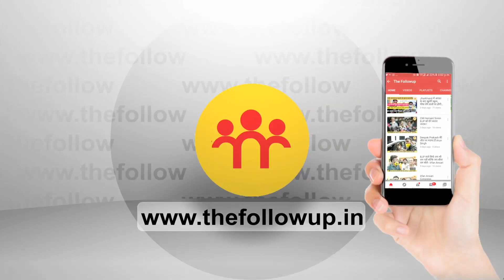अकाउंट ऑफिसर को भी आज मिला नियुक्ति पत्र, इंटरव्यू के चार घंटे बाद ही JPSC ने जारी किया था रिजल्ट